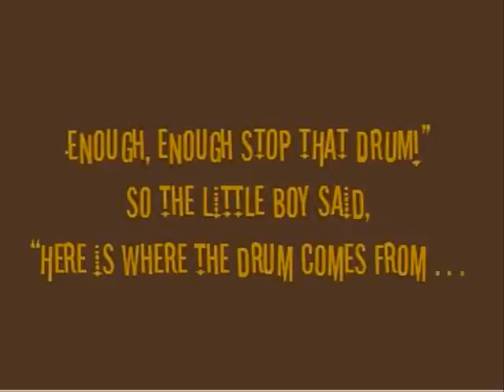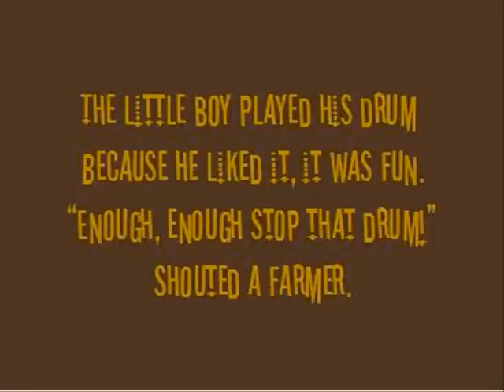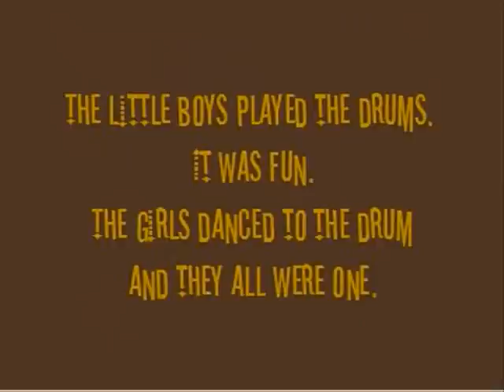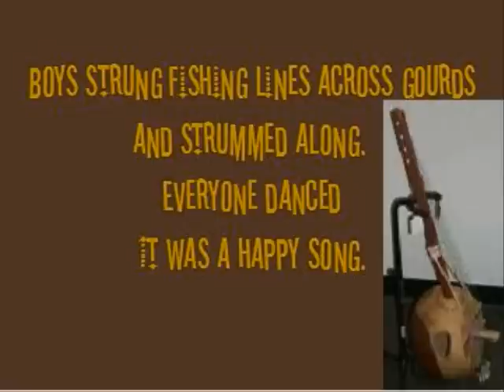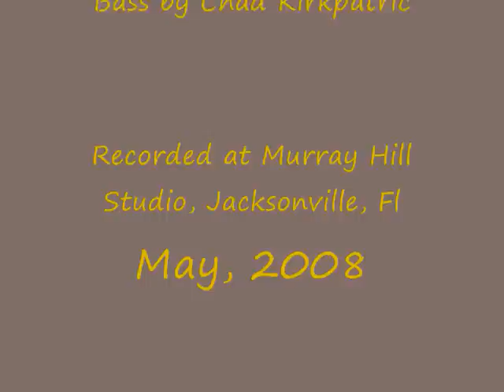How Drum Learned to Talk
Pourquoi Story: The Creation Tale  Digital storytelling.  A children's folktale that will rock your world, from Nile Crocodile, Reading Reptile.